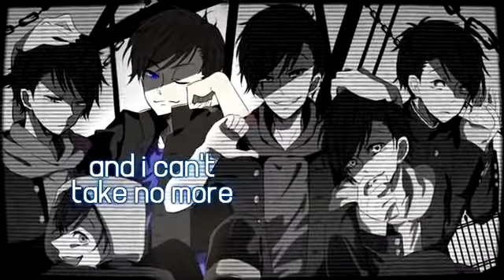Nightcore - Solo (Switching Vocals